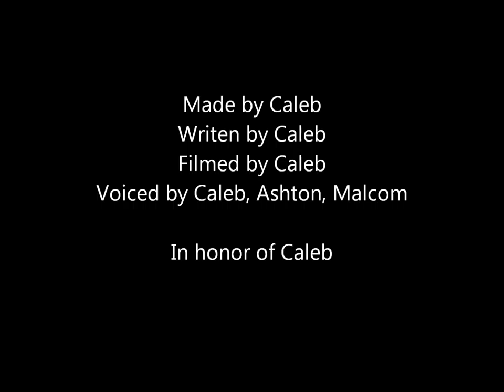The Tornado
LEGO Animation Video from Nahunta Hall's Lower Elementary Class (Ages 6-9) Summer Camp